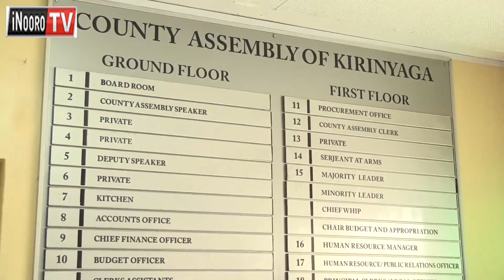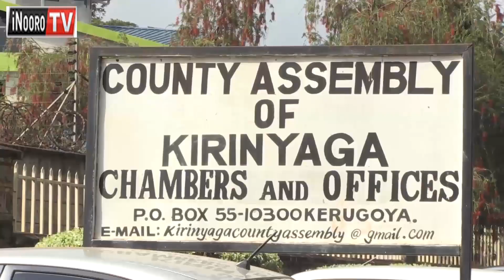Ma-MCA kururiria Waiguru mata, Kirinyaga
Ngucanio cia ki-uteti niituthukite kaunti-ini ya Kirinyaga gatagati  ka ngabana  Ann Waiguru na ma-MCA  amwe  iguru ria uheyani wa kigina kia bursary. MCA  aya marenda maneywo  ciringi mirioni 70 iria itanyitwo guteithia arutwo  kuuma micii itehotete  hamwe na gutabania mihang'o ya ukuria iria ikuguna muingi.